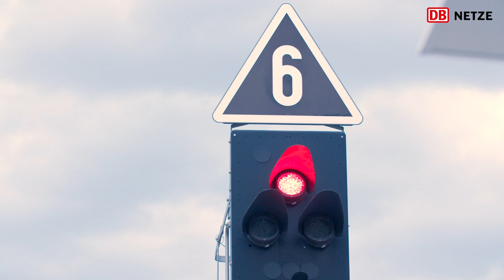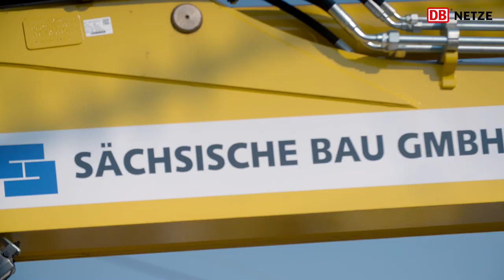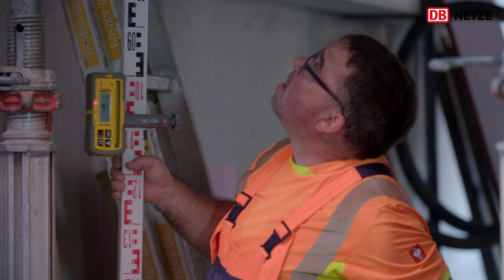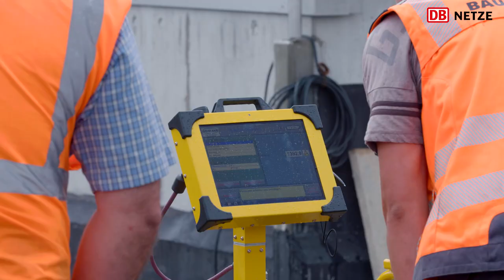Rottendorf Bahnhof – Die Arbeiten während der Sperrpause im August 2020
Der Bahnhof Rottendorf wurde modernisiert und barrierefrei ausgebaut. Die Bauarbeiten begannen im Juni 2019. Im Dezember 2020 wurden die Hauptbauarbeiten abgeschlossen. 2021 finden Restarbeiten statt. In diesem Video sehen Sie die Arbeiten und den Baufortschritt während der Sperrpause im August 2020.

Quelle: DB Station&Service AG